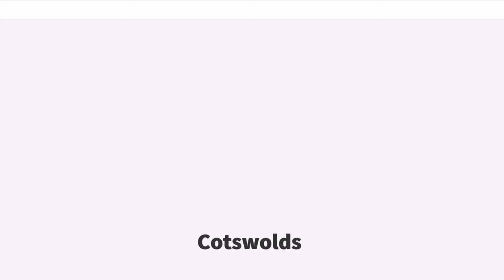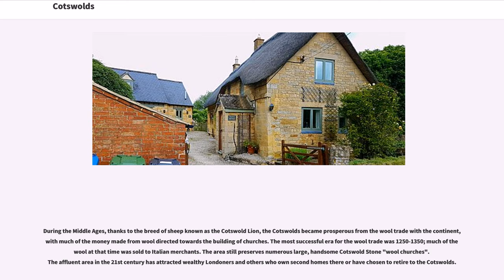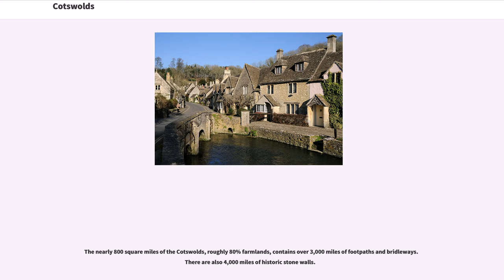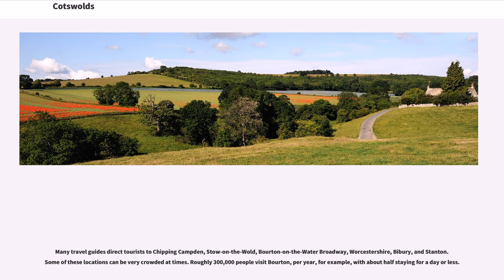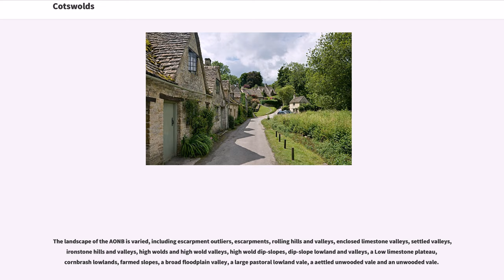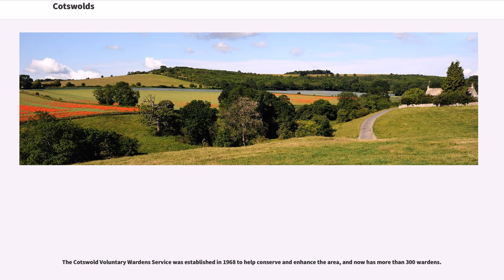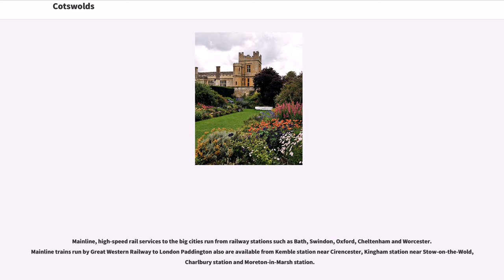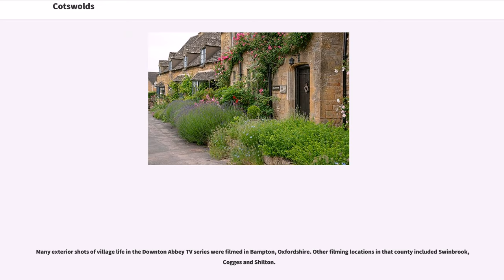Cotswolds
The Cotswolds ( , ) is an area in south central England containing the Cotswold Hills, a range of rolling hills which rise from the meadows of the upper Thames to an escarpment, known as the Cotswold Edge, above the Severn Valley and Evesham Vale. The area is defined by the bedrock of Jurassic limestone that creates a type of grassland habitat rare in the UK and that is quarried for the golden coloured Cotswold stone. It contains unique features derived from the use of this mineral; the predominantly rural landscape contains stone-built villages, historical towns and stately homes and gardens.

Designated as an Area of Outstanding Natural Beauty (AONB) in 1966, the Cotswolds covers and is the second largest protected landscape in England (second to the Lake District) and the largest AONB. Its boundaries are roughly across and long, stretching south-west from just south of Stratford-upon-Avon to just south of Bath. It lies across the boundaries of several English counties; mainly Gloucestershire and Oxfordshire, and parts of Wiltshire, Somerset, Worcestershire and Warwickshire. The highest point of the region is Cleeve Hill at , just to the east of Cheltenham.

The hills give their name to the Cotswold local-government district, formed on 1 April 1974, which administers over half of the area. Most of the District is in the county of Gloucestershire; some 80% of it is within the Cotswold Area of Outstanding Natural Beauty. The main town is Cirencester and the Cotswold District Council offices are located in that community. The population of the 450 square mile District, primarily in Gloucestershire, was about 83,000 in 2011. The much larger area referred to as the Cotswolds encompasses nearly 800 square miles, over five counties: Gloucestershire, Oxfordshire, Warwickshire, Wiltshire, and Worcestershire. The population of this Area of Outstanding Natural Beauty was 13...